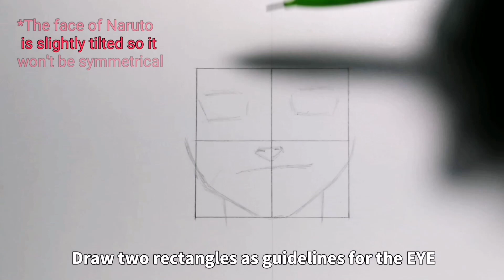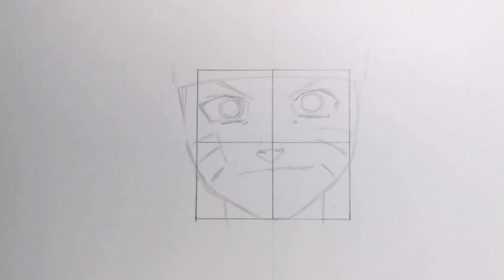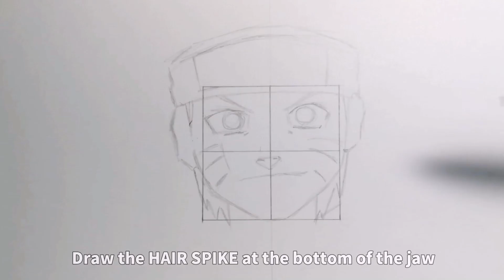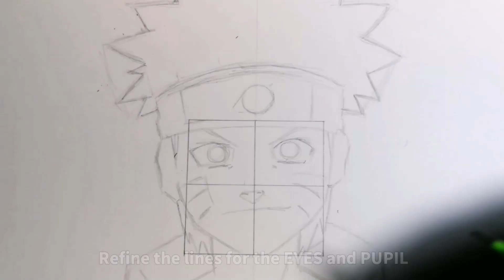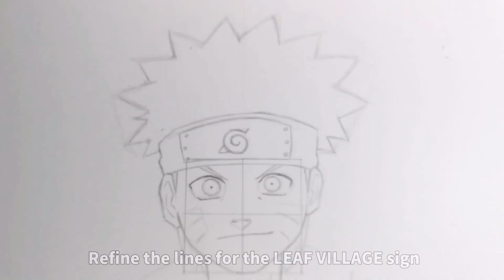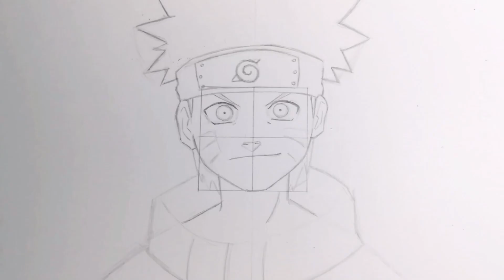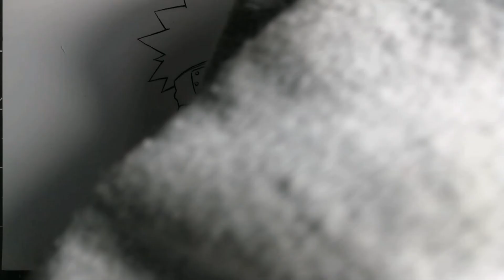How to Draw Naruto Uzumaki - Step by Step Tutorial!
in this video you will learn how to draw naruto in an easy step by step tutorial for beginners  from the popular manga and anime Naruto with the protagonist Naruto Uzumaki